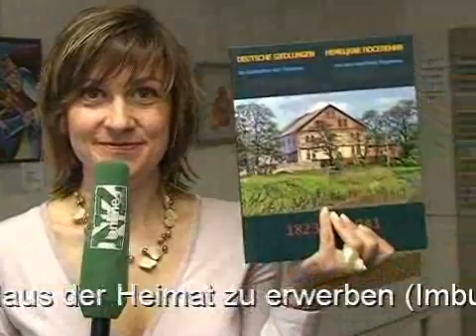Russische Wochenschau 09.06.2010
Neues aus Franken gibt es auch auf Russisch. Jeden Mittwoch bietet die NZ eine Video-Wochenschau aus dem Großraum Nürnberg, natürlich auch mit deutschen Untertiteln. Die Zuschauer erfahren Wichtiges aus den Bereichen Sport, Kultur, Wirtschaft und Politik.